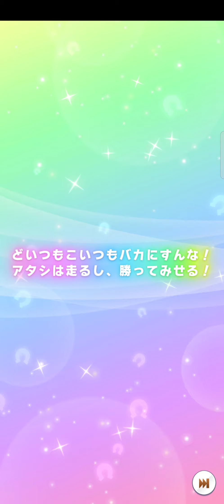Narita Taishin [Uma Musume Pretty Derby]